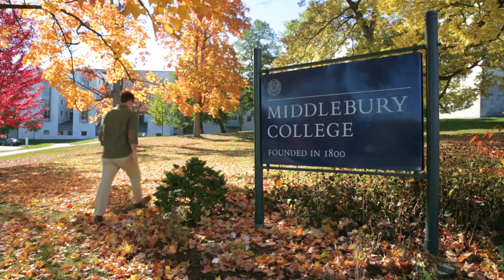Fall at Middlebury